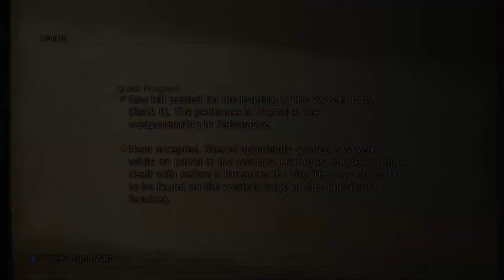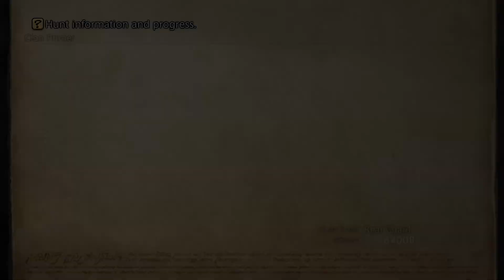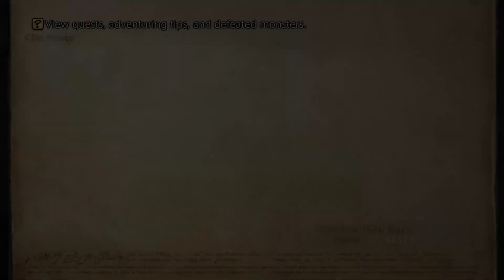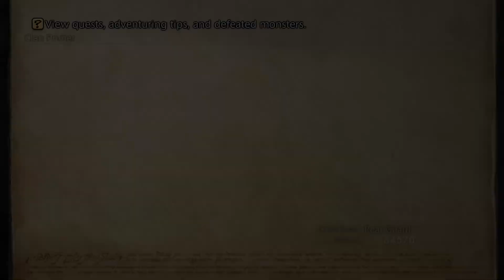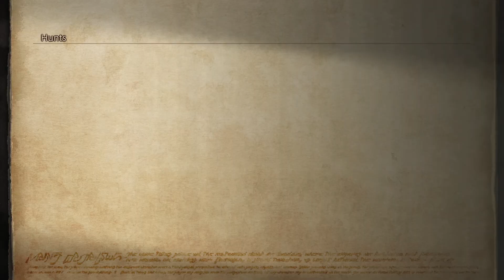Final Fantasy XII The Zodiac Age Let's Play Blind-ish Episode 22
More Final Fantasy 12 lets play semiblind